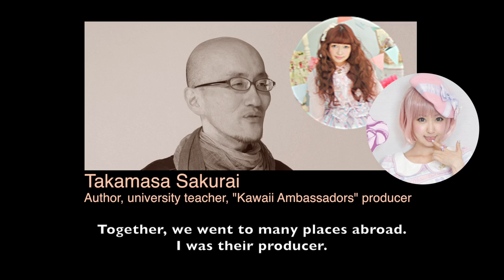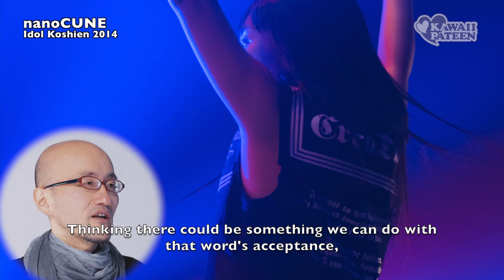What does KAWAII really mean? | Takamasa Sakurai Interview | 櫻井孝昌「KAWAIIの意味について」